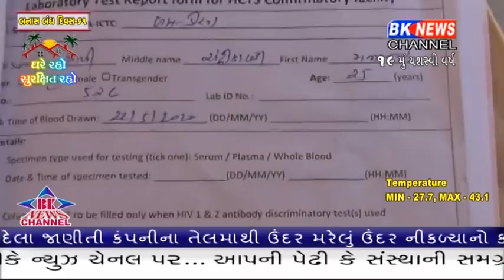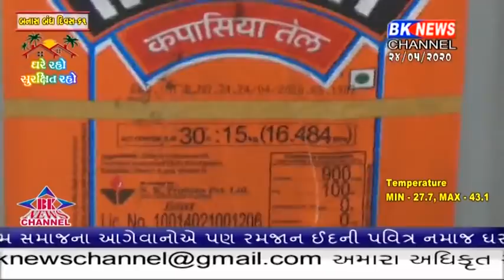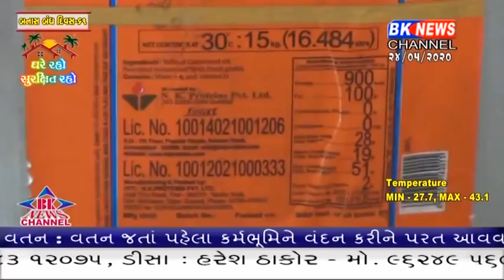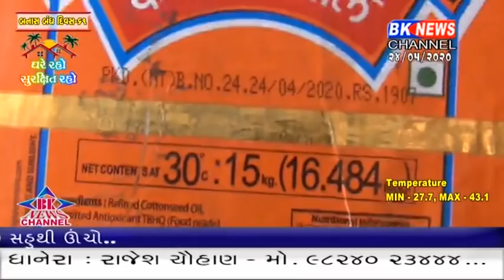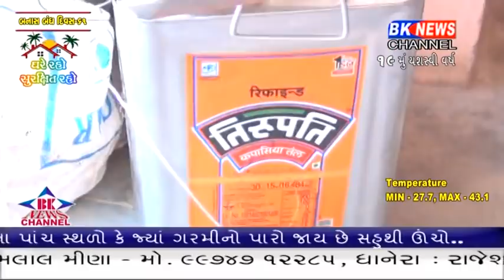ડીસા શહેરમાં પંદર દિવસ માં બીજીવાર જાણીતી બ્રાન્ડના તેલના ડબ્બામાંથી મરેલું ઉંદર મળી આવ્યું.